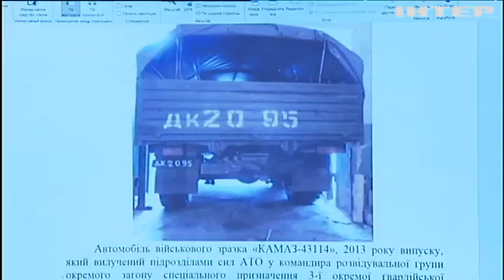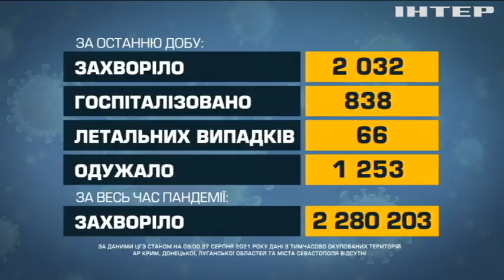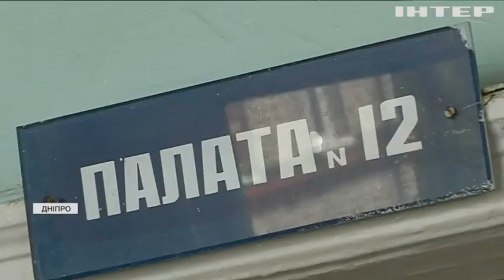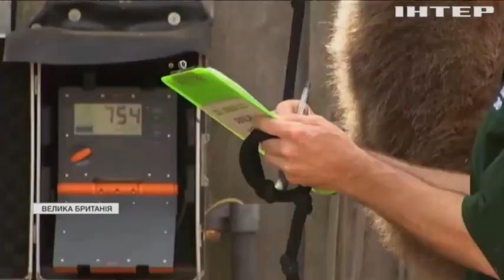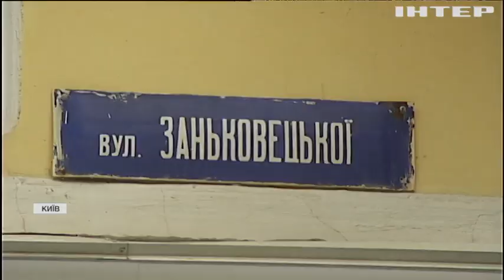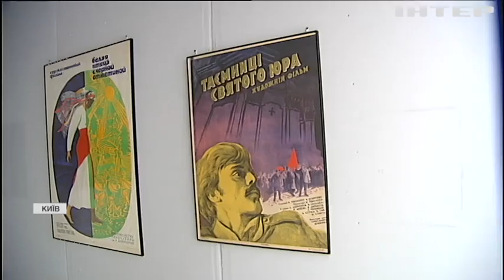Новости 17:45, выпуск за 27 августа 2021 года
Дивіться у цьому випуску: ГПУ оприлюднила докази у справі Іловайської трагедії. Білий Дім закликав союзників узгодити нову стратегію по Афганістану. Володимир Зеленський прибув до Молдови з офіційним візитом.